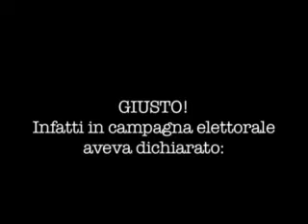brancher: che colpa ne ho?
Brancher: un altro drammatico caso di un Ministro del Governo Berlusconi, a cui viene fatto un favore senza che lui ne sapesse niente. Il suo stipendio lo pagano gli italiani.